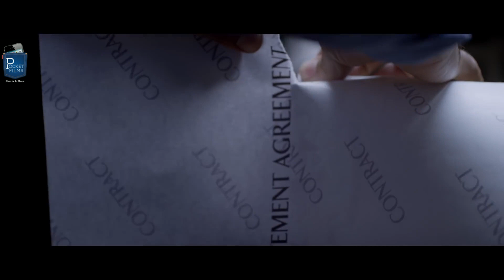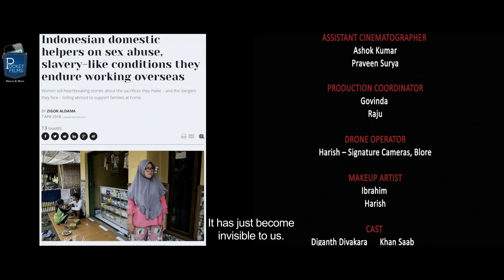Hindi Short Film - The Journey Of Azad - A son who never returned from Dubai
Everything that glitters is not gold. The journey of Azad is an interesting narrative screenplay of the whole transition of Azad, through an interesting conversation between Khan Saab and Abu. As the movie proceeds, every character reaches his final phase of life. with a strong climax and a very strong message on illegal slavery, The journey of Azad transforms us into the characters as the story unfolds.

Cast & Crew:
Director: LAKSHMIKANTH RAGHURAM
Music / Sound: AT RAM
Editor: ELAYARAJA S
Cinematographer: ASHOK KUMAR.P
Actors: RAJAN KRISHNAMOORTHY, DIGANTH DIVAKAR, KASHYAP PS, ISHITA SINGH, JAGADEESH